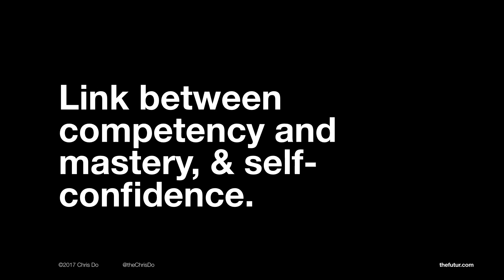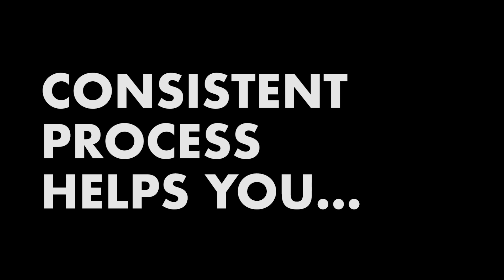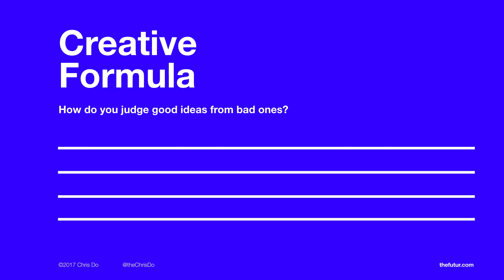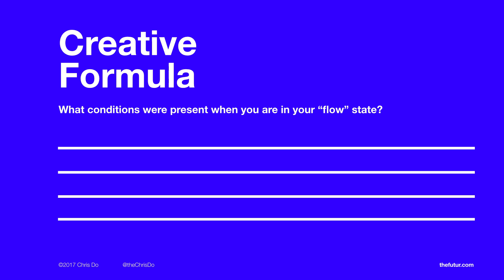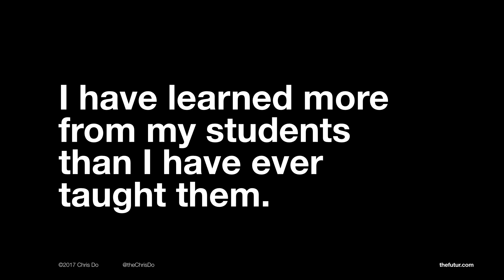Master Your Creative Process— Become More Confident NAB Talk 2017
How can you gain more self confidence? Would having a creative formula or defined process help reduce the anxiety around being creative? How do you achieve a flow state? What is a flow state? How can I build greater self confidence?

This is a snippet of Chris Do's talk at NAB 2017— Post Production World "Cultivating Creative Confidence".

00:08 You need to have a process and formula for your creativity
00:25 There is a link between competency and mastery, & self-confidence
00:30 Having a consistent repeatable process leads to predictable results
01:40 Teach your creative formula in order to master it.
02:00 Building your creative formula.
02:08 Q: Where do you feel the most stimulated and creative?
02:20 Q: How do you come up with ideas?
02:26 Q: How do you judge good ideas from bad ones?
02:59 Q: With whom do you feel the most creative around?
03:24 Q: What conditions were present when you are in your flow state?
03:57 Flow is an optimal state of consciousness
04:36 Story Time - Self doubt kills confidence
05:42 The benefits of teaching. Why I teach.
06:19 Teaching expands your growth

Read "The Power of Self Confidence" by Brian Tracy

We love getting your letters. Send them here:
1702 Olympic Blvd.